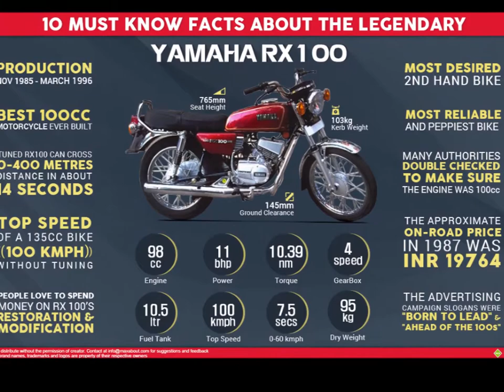Yamaha RX100 The Legendary Bike Ever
Yamaha RX100 The lion roar engine